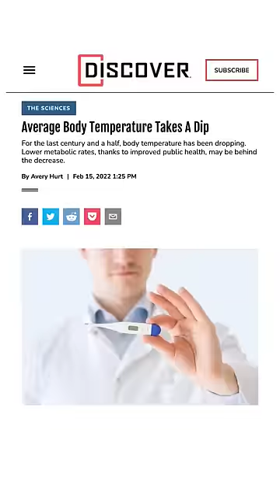Are People Getting Hotter?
something's going on with our bodies ...